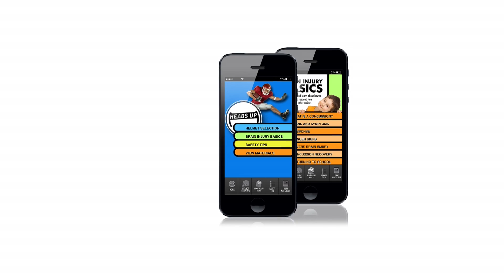Heads Up for Healthcare Providers & Parents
Each year, more than 170,000 young athletes go to their local emergency department for a suspected sports- or recreation-related traumatic brain injury, including concussions. Through the Heads Up program, CDC has created free tools for youth and high school sports coaches, parents, athletes, and health care professionals that provide important information on preventing, recognizing, and responding to a concussion.